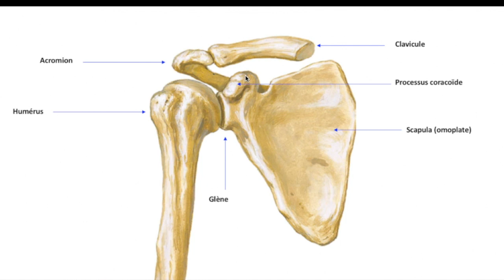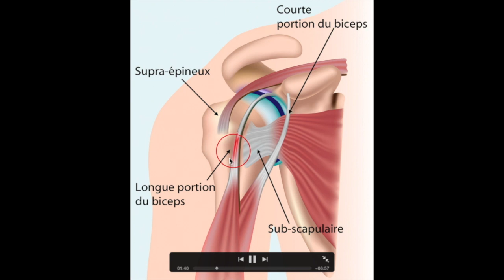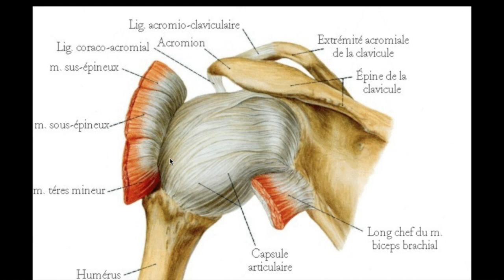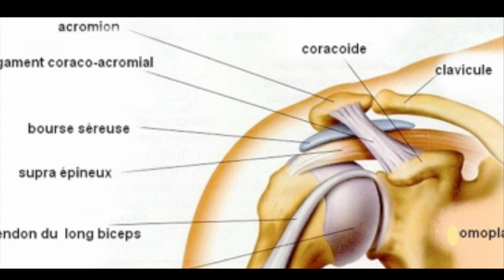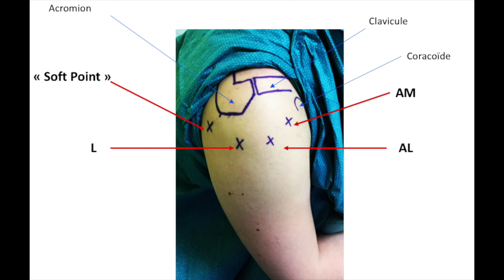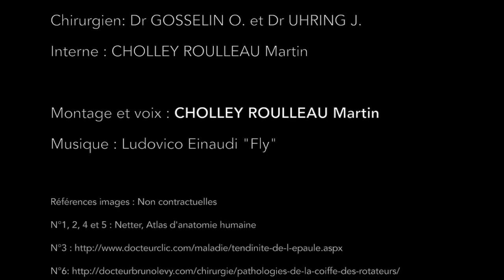EPAULE N°1 - Exploration gléno humérale et sous acromiale normale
L'Arthroscopie en images - Session EPAULE : N°1 Exploration gléno-humérale et sous acromiale normale.

Nous allons voir dans cette vidéo :
- Les repères anatomiques de l'épaule de base
- L'exploration gléno humérale et sous acromiale normale

Le but de cette vidéo est de reconnaitre les structures anatomiques d'une épaule normale. Elles sont primordiales avant de débuter l'apprentissage des pathologies de l'épaule et leur traitements.

Vos remarques sont les bienvenues.